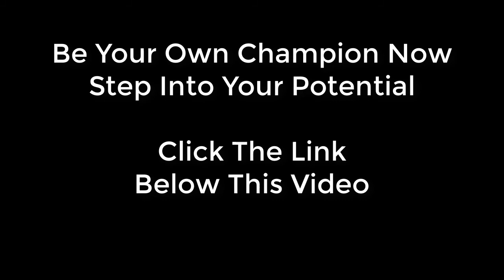The Exclusive Zach “The Altar Boy” Freeman - Post-Win Interview with Nutrition Vixen